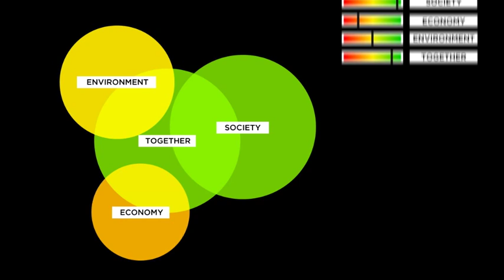20X0 Exhibition Intro.flv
20X0: what does the future hold?

Quick, catch the time train: we're off to the city of the future where the year is 20X0! This exhibition is a city simulator -- a place to make the choices that will shape tomorrow's world.

The exhibition's key theme is lifestyles, and their sustainability.
As visitors move through the exhibition -- wearing a personal ID wristband -- they make choices that impact on the future of housing, eating, transport, materials consumption, and more. In real time, the simulator calculates a personal sustainability barometer, to be compared with the choices made by previous visitors.

Of the 20 exhibits, the biggest attraction is the Space Elevator, which whisks passengers into orbit around the Earth revealing a wealth of information about the ways that space will be needed and used in the future. The journey to the 20X0 city also includes trips to a restaurant, library, shop, and self-service health clinic.

The 20X0 exhibition aims to wake us up to what the future might hold. The future is in our hands --­ the best way to predict it is to build it ourselves.